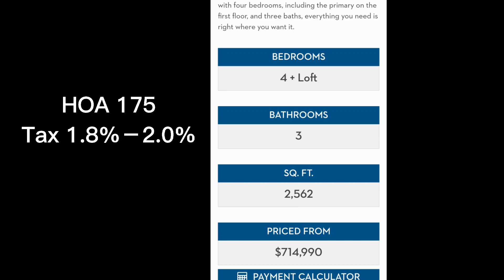【洛杉矶新房】主卧在一楼的新房，楼上2个次卧和阁楼，楼下也有次卧，71万 ，不排队下offer, Ontario home with master bedroom downstairs.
大家好，我是会说法语的洛杉矶的房产经纪人安妮，欢迎来到我的频道。

我主要拍摄洛杉矶以东地区的房源，并不定期分享房产相关小知识，希望可以帮到大家。

我的微信是:   AnnieLoveLA
我的电话： 951－271－6542

我目前就职于Keller Williams，和很多个可爱的同事在一起组成了一个团队！

Be kind. Be helpful.

这个户型是安大略shadetree的一个样板间，目前价格是71万起价，HOA200以内，地税在1.8%到2%，下半年年底交房。